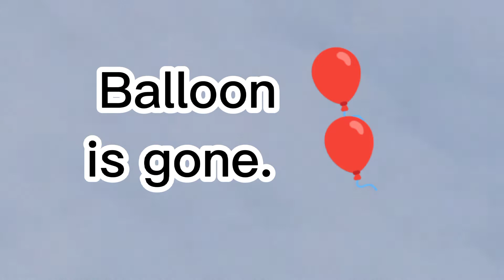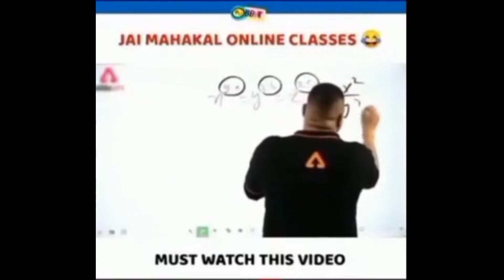Mere saat Muneeb nein Prank krdia 😭😭|| Vlog 17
Do Like
Do Comments
Do Shares